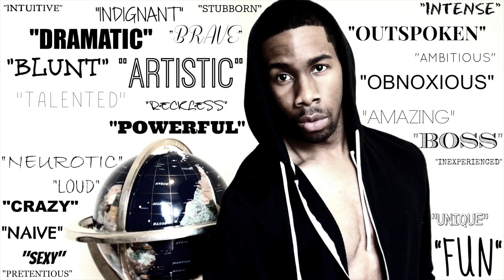Tell Me About It - "Fill in the Blank" Teaser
"Tell Me About It"  A new webshow hosted by AJ Lovelace.